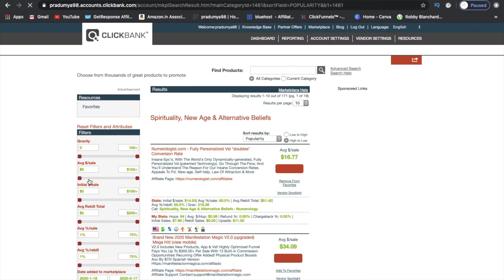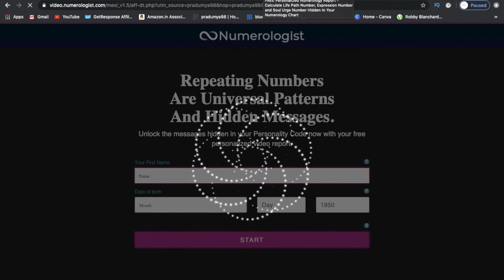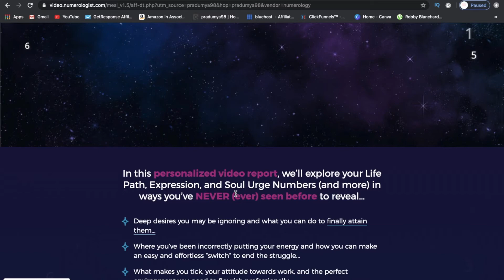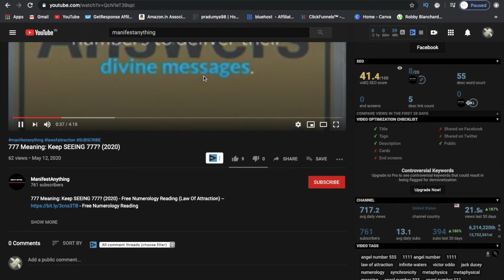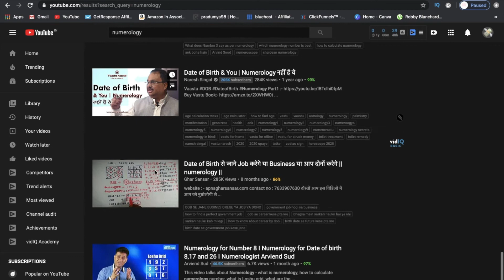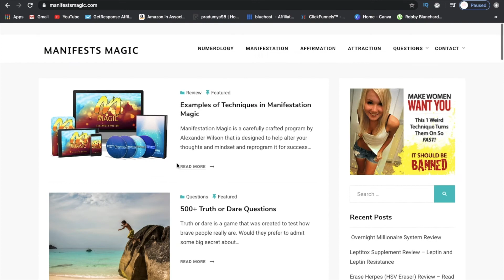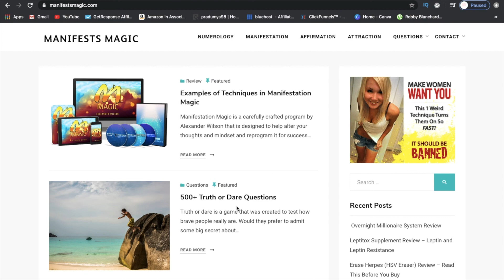How to make money on clickbank for free | How to get first sale on clickbank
Is video maine overall btaya hai apko kese kam  karna chahiye par agar apko step by step chahiye video deep me to mujhe batao me wo bhi bna dunga aur bhi kuch doubt ho to comment me pucho